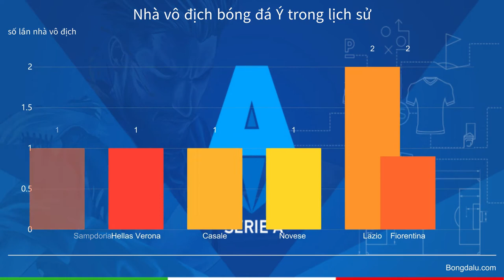Tổng hợp đội bóng vô địch Serie A trong lịch sử（Serie A Winners 1898 - 2021）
Rất mong được quí vị và các bạn đồng hành với kênh để chia sẻ niềm đam mê🔥
THẬT TUYỆT VỜI bạn đăng ký ủng hộ kênh và ấn chuông để chúng tôi GỬI TỚI QUÍ VỊ VÀ CÁC BẠN NHANH NHẤT